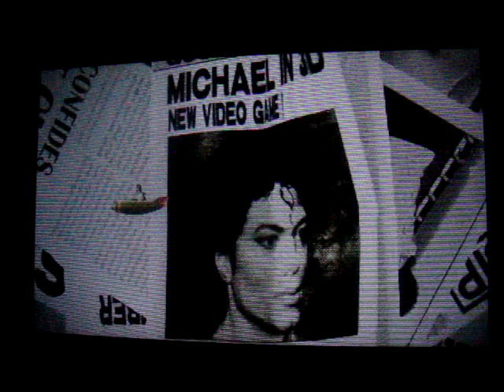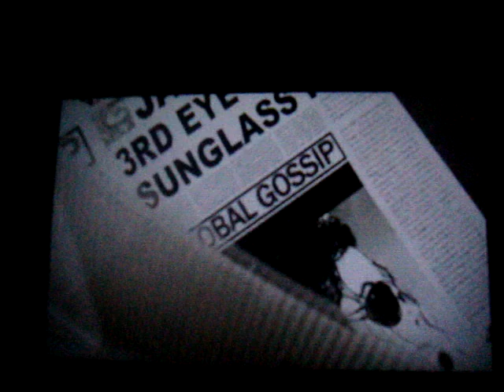Michael Jackson the experience 3D Gameplay